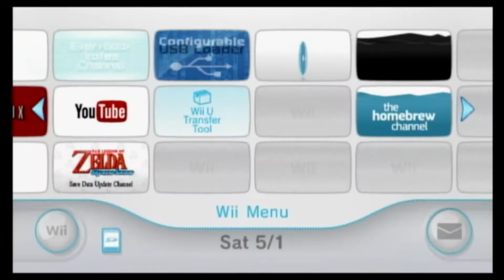Dr. Mario Classic Mode. (Super Smash Bro's 2)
Next is Mario